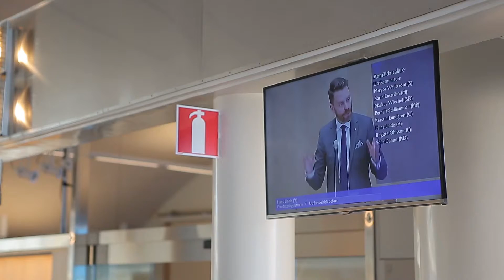Jakob Forssmed recenserar den politiska debatten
Jakob Forssmed har tagit över som vikarierande partiledare för KD under Ebba Busch Thors mammaledighet.